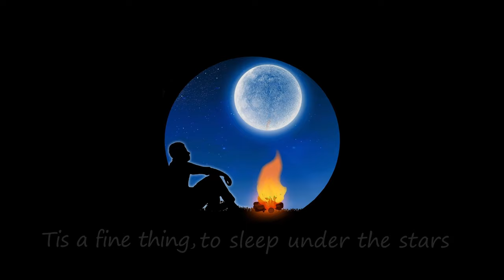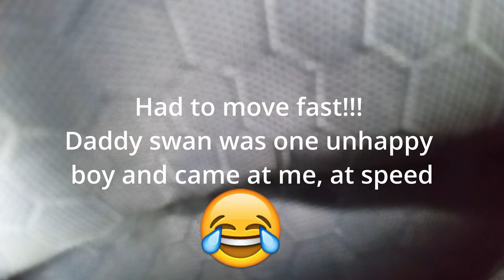A Day On The Little Ouse River: Scouting For A Camp In My Intex Explorer K2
Join me for a few hours on the Little Ouse River in Thetford Forest as I scout out possible future camp locations.